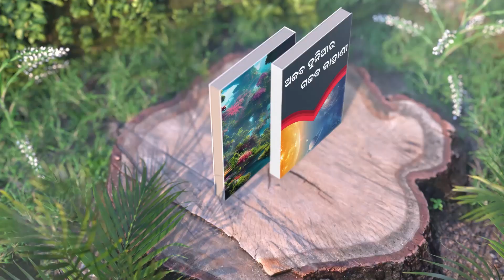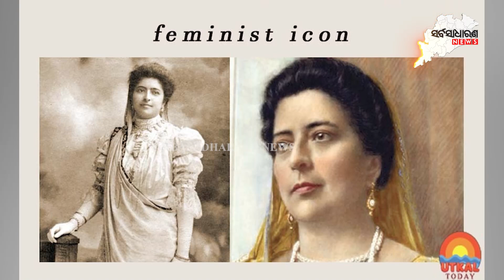The Most Precious Jubilee Diamond History